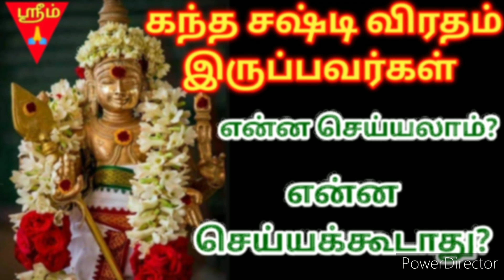மகா கந்த சஷ்டி விரதம்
Hi,